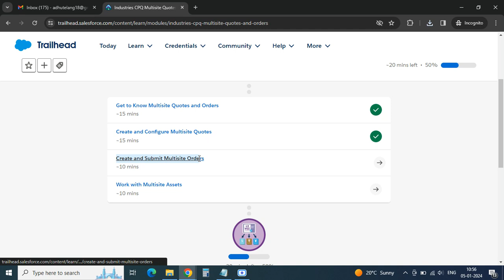Create and Submit Multisite Orders | Industries CPQ Multisite Quotes and Orders - Salesforce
Welcome back to Manoj Tech Solution! 🚀 Elevate your Industries CPQ skills with our latest tutorial, "Create and Submit Multisite Orders - Trailhead Salesforce." In this comprehensive guide, we'll guide you through the process of creating and submitting Multisite Orders within Industries CPQ. Whether you're a seasoned Salesforce professional, a CPQ enthusiast, or just starting your journey, join us to master the creation and submission of Multisite Orders, optimizing your CPQ workflow.

📑📦 Key Topics Covered:

Multisite Orders Creation Steps
Industries CPQ Submission Process
Trailhead Salesforce Insights
Live Multisite Orders Demo
Pro Tips for Streamlining Submissions
🎓 What You'll Learn:
Learn the step-by-step process of creating and submitting Multisite Orders, explore the Industries CPQ submission process, gain valuable Trailhead Salesforce insights, witness a live Multisite Orders demo, and acquire pro tips for streamlining your submission workflow.

Perfect for Salesforce administrators, CPQ specialists, and individuals eager to optimize their CPQ processes through the effective creation and submission of Multisite Orders.

👍 Connect with Manoj Tech Solution:

Engage with our community in the comments section